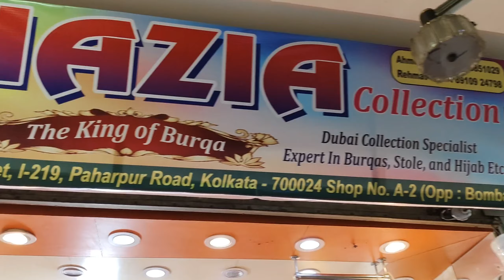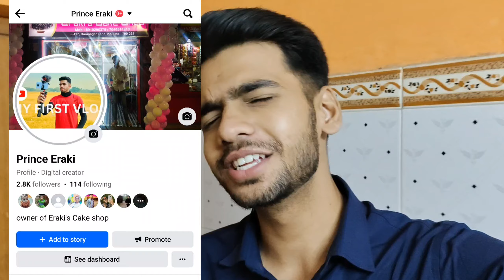Alhamdulillah finally😍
IMPORTANT NOTICE :  THERE IS NO INTENTION TO HURT ANY CAST,RELIGION,OR ANYONES FEELING AND EMOTIONS OR WE DO NOT WANT TO DEFAME ANY PLACE OR ANY HERITAGE OR ANY SENTIMENTS TOWARDS THE PLACE THROUGH THIS VIDEO OR THRUOGH ANY OF THE FOOTAGE IN THIS  VIDEO  OR THROUGH ANY IMAGES WE ARE JUST MAKING   THIS VEDIO TO ENTERTAIN PEOPLE . THANK U ❤️